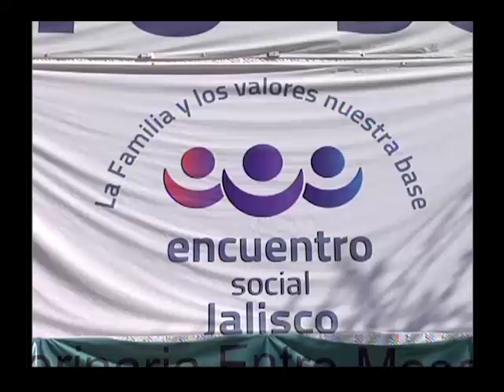Noticias de Verdad, 12 ,arzo 2018